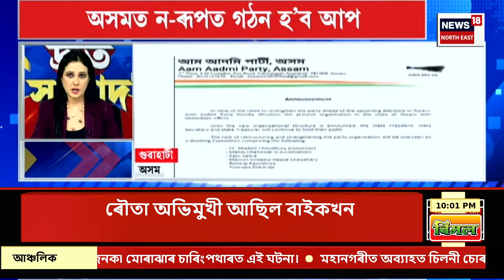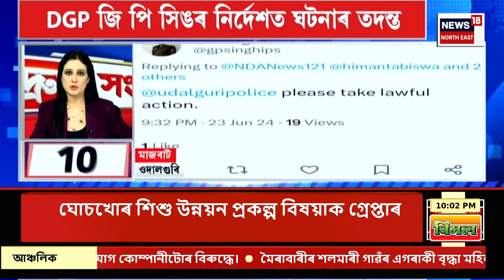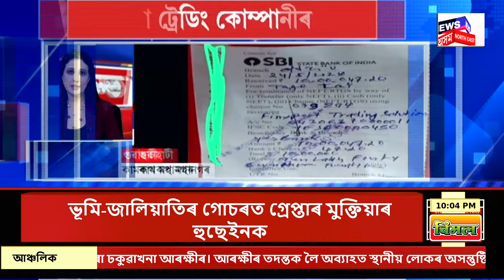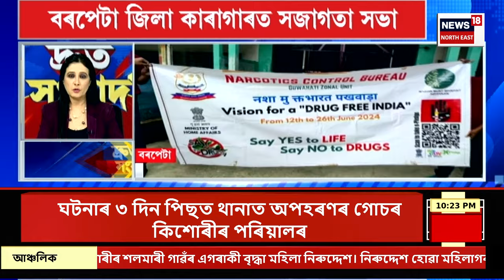Speed News | ৰাজ্যৰ ক্ৰিকেট ইতিহাসৰ ৭৭ বছৰীয়া প্ৰতীক্ষাৰ অন্ত পেলাই টীম ইণ্ডিয়াত Riyan Parag